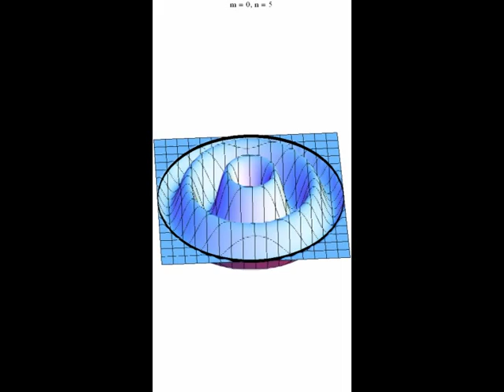m0-Modes of a Circular Membrane (3D-Plot)